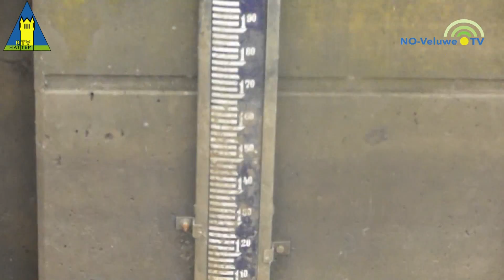Waterhoogten in de IJssel